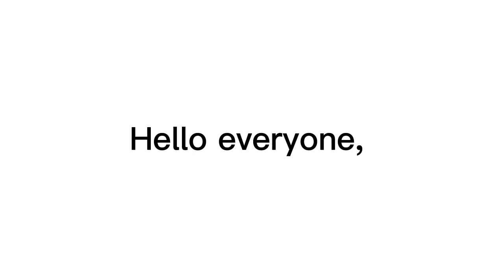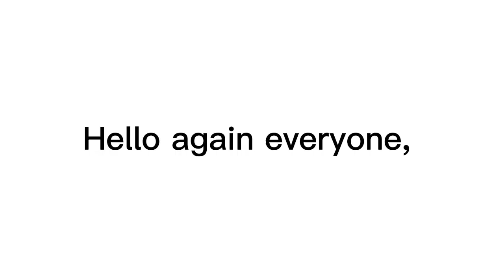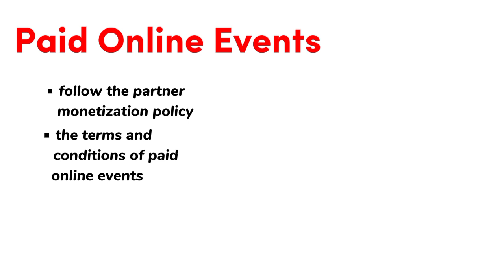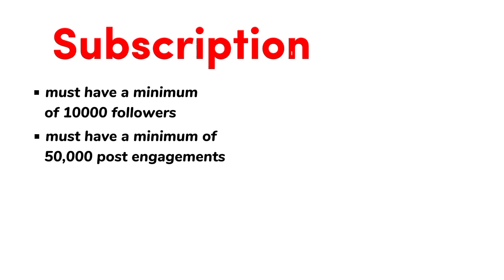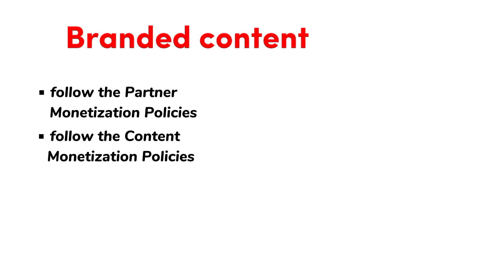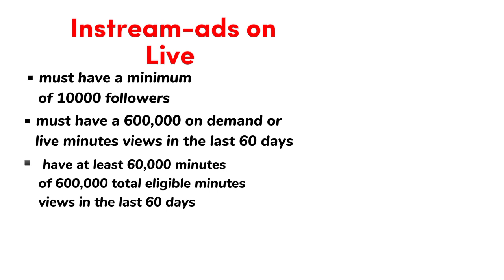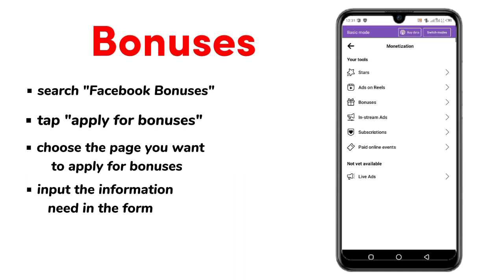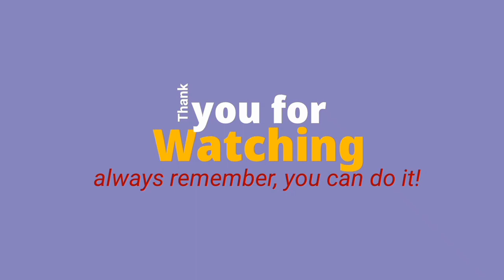Facebook Monetization or How To Earn Money on Facebook Page 2023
This video is all about "Facebook Monetization or How To Earn Money on Facebook Page 2023"

Hello guys, this is Teacher Rockie. I upload tutorials and educational videos I personally made and experienced. I hope you enjoyed and learned something new to all the videos that I uploaded.